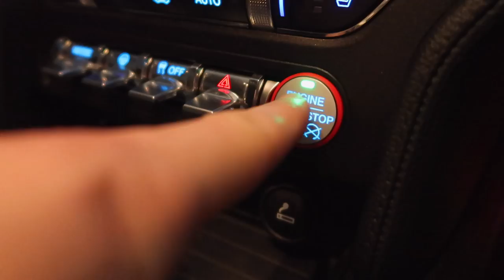INTERNATIONAL AIRLINE PILOT TURNS MODEL | Dating? | Australia - VLOG #50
Today I take you guys with me for my first photoshoot! I also have been requested a lot about my hairstyle so I take you guys with me to my barber and then show you some Melbourne drone footage. Also bit of a life update answering some common questions including.. Am I Single?

SOUNDTRACKS:
Head Down - Neffex
The Spectre (LUM!X Remix)